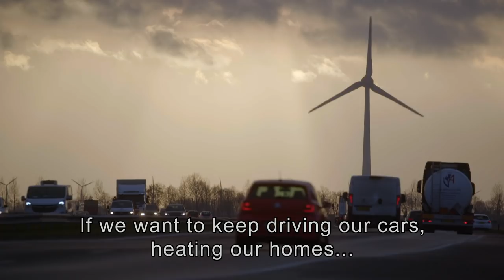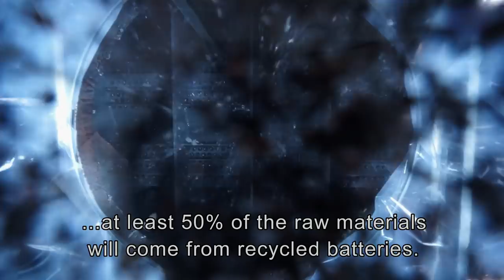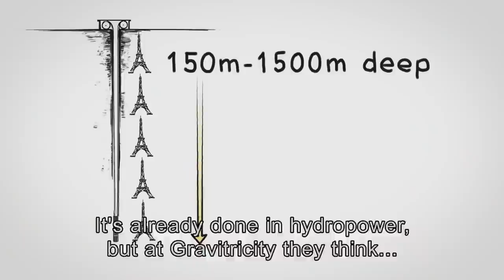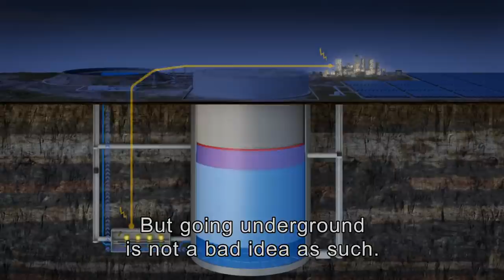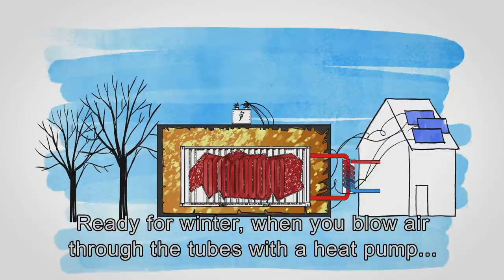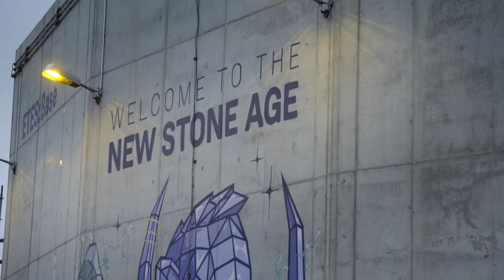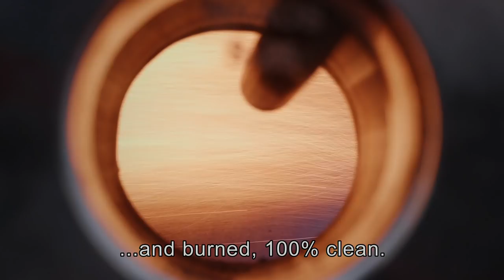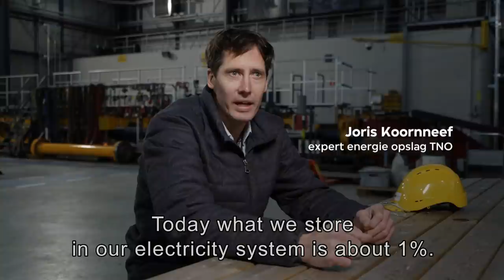The Race for the Super Battery | VPRO Documentary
All over the world, storage technologists and battery pioneers are looking for ways to store renewable energy. From developing fast batteries to storing heat in basalt and salt.

The development of renewable energy generation is moving fast, but one of the biggest challenges of the energy transition is storage. Efficient and effective storage is necessary to cope with peaks and troughs in solar and wind power generation. All over the world, storage engineers and battery pioneers are looking for ways to store renewable energy. From developing high-speed batteries to storing heat in basalt and salt. And from the use of iron powder as an energy carrier to gigantic block towers that store and release energy by hoisting concrete blocks. VPRO Documentary explores the new storage possibilities.

Originally broadcasted in The Netherlands on 7 February 2021.

Directed by Rob van Hattum
Research: Arnout Arens
Production: Jeroen Beumer
Final editing: Geert Rozinga and Doke Romeijn